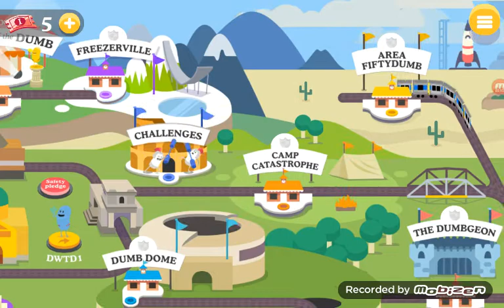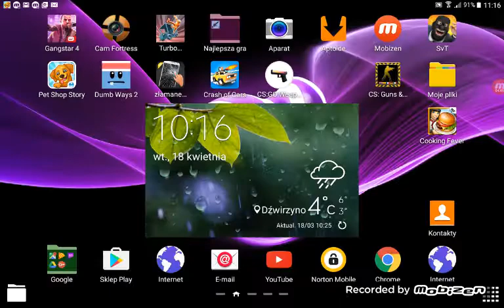ARES KASKADER I POŻERACZ SZYNEK